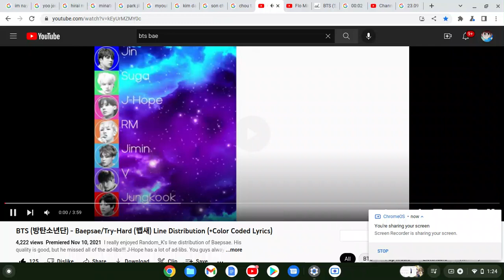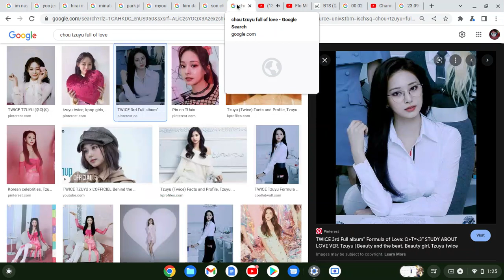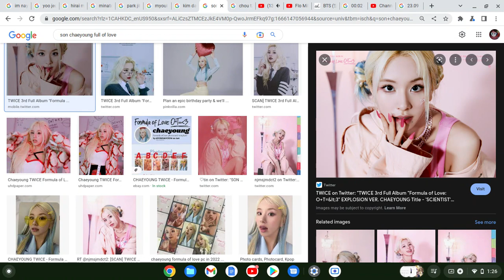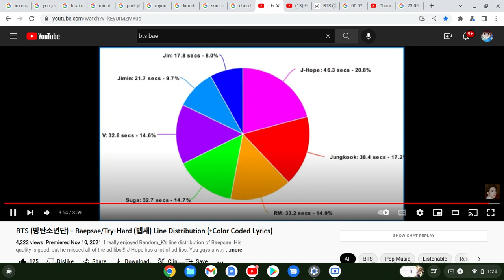How Would "TWICE" Sing "BAEPSAE/Crow-It/Try-Hard/Silver Spoon" By "BTS"(Google Images Version)